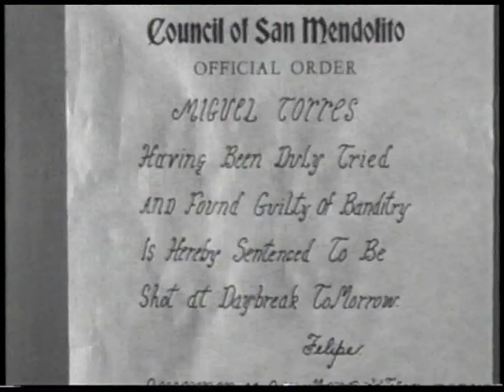ZORRO'S FIGHTING LEGION (1939) Chapter 2/12 'The Flaming "Z"'